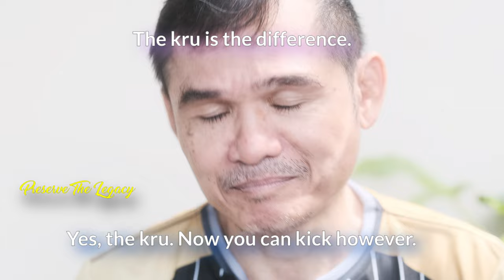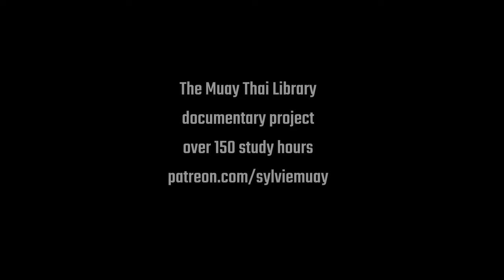Why Was Golden Age Training Different? Correction + Shadow Boxing | Interview Karuhat Sor Supawan